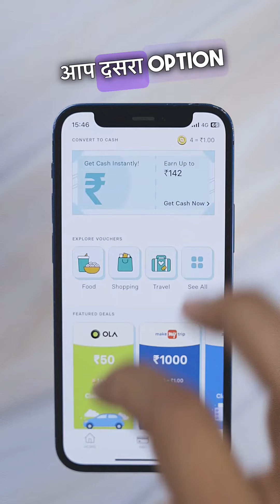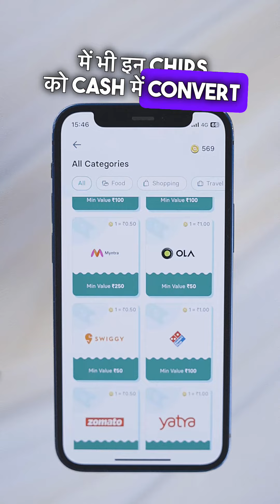Pay Credit Card Bill and get CASHBACK